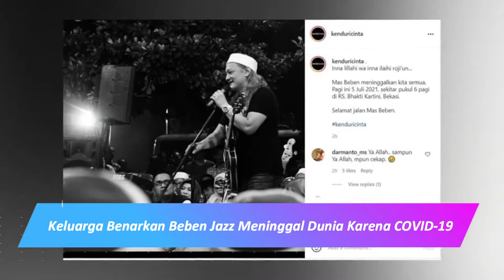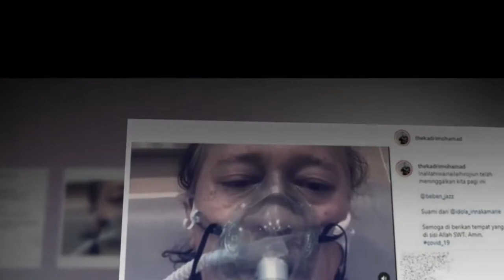Kabar Duka , Beben Jazz Meninggal Dunia . Ini Penyebab Dan Kronologinya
Kabar duka datang lagi dari musisi Beben Jazz yang dinyatakan meninggal dunia pagi tadi, pukul 06.10 WIB.

Kabar Artis Adalah Chanel Yang Memberi Informasi TER UPDATE Seputar Artis Tanah Air Dan Mancanegara.
Terimaksih Sudah Menonton Video Dari Chanel Kabar Artis.

Terimakasih . Salam "UPDATE"